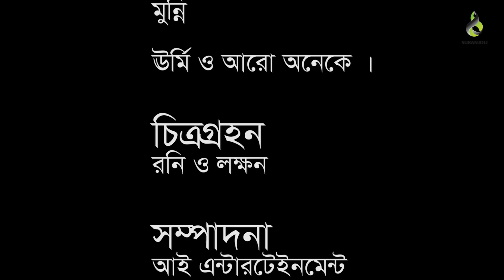স্বামী না থাকার জালা | Shami Na Thakar Jala | Harun Kisinger | Luton Taj | Comedy Natok 2019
স্বামী না থাকার জালা | Shami Na Thakar Jala | Harun Kisinger | Luton Taj | Comedy Natok released in Suranjoli Drama

" স্বামী না থাকার জালা | Shami Na Thakar Jala " is a bengali Drama released in Suranjoli Drama. This Drama is released by Suranjoli Drama. We also feature all sorts of Music & Music Video, Bangla Drama, Banla Natok, Bangla Short-film, Koutuk, etc. Come, Watch & ENJOY !!!.

Title : Shami Na Thakar Jala | স্বামী না থাকার জালা
Cast : Harun Kisinger, Luton Taj
D.O.P : SI Sagor
Edit :
Director :
Compose : Kaium Khan
Label : Suranjoli